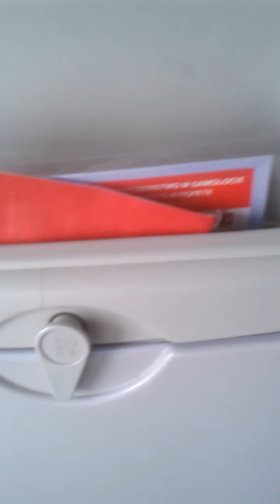Flight Take-Off watch at 2x speed Most Boring Video But Super Take-Off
A stretch clear road in mumbai is an dream for everyone behind the wheels. T2 is like a runaway drive with islands of lush palms and bougainvillea

Air India from T2 Mumbai to Tiruanantpuram direct
Fly to Tiruanantpuram